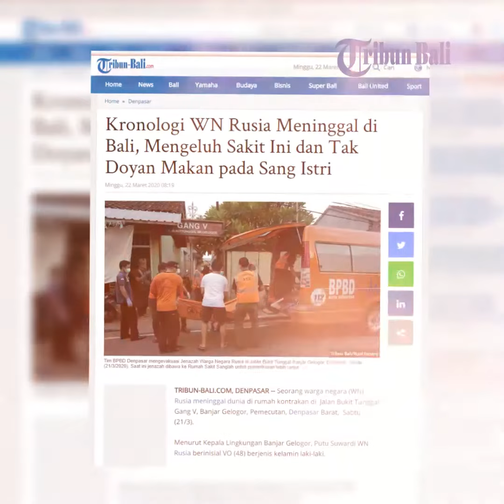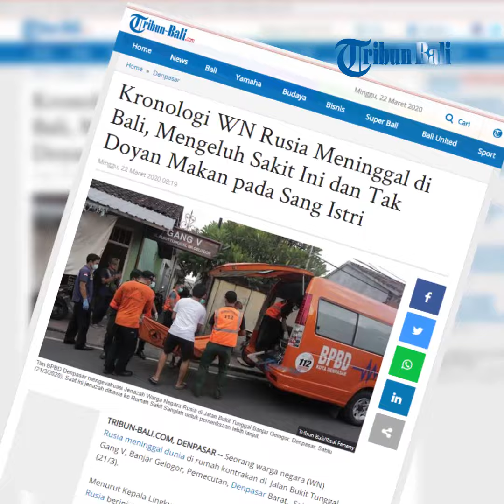Kronologi WN Rusia Meninggal di Bali, Mengeluh Sakit Ini dan Tak Doyan Makan pada Sang Istri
Seorang warga negara (WN)  Rusia meninggal dunia di rumah kontrakan di  Jalan Bukit Tunggal Gang V, Banjar Gelogor, Pemecutan, Denpasar Barat,  Sabtu (21/3).Menurut Kepala Lingkungan Banjar Gelogor, Putu Suwardi WN Rusia berinisial VO (48) berjenis kelamin laki-laki.